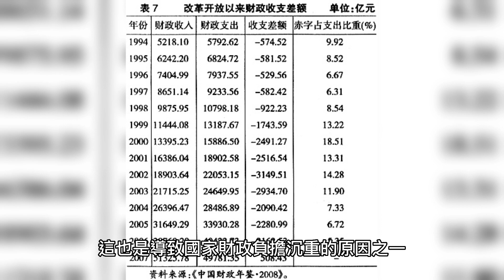被操縱的魁儡皇帝！漢朝的末日-漢獻帝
漢獻帝劉協，是中國漢朝最後一位皇帝，他的在位時間是自公元146年至公元189年。漢獻帝的登基時期是漢朝的衰退期，正值王莽篡位時期之後，中國發生了多次戰爭和饑荒。在這個動盪的時期，漢獻帝雖然是皇帝，但實際上他並沒有掌握真正的權力，而是被宦官和權臣所控制。